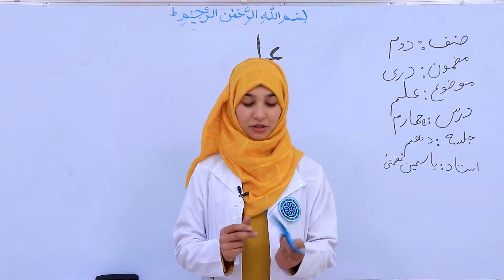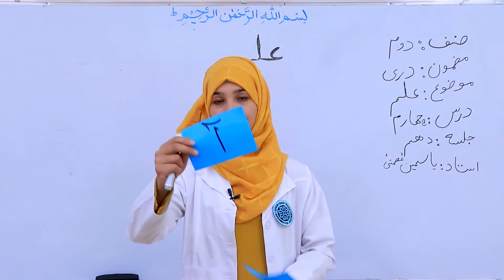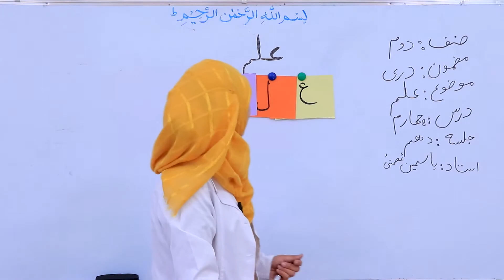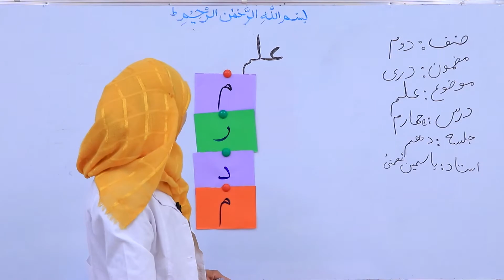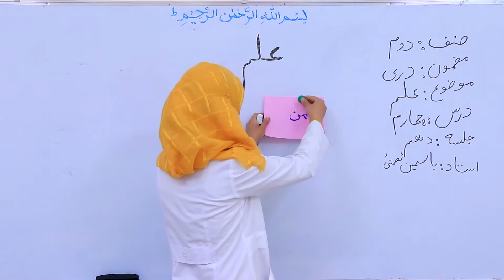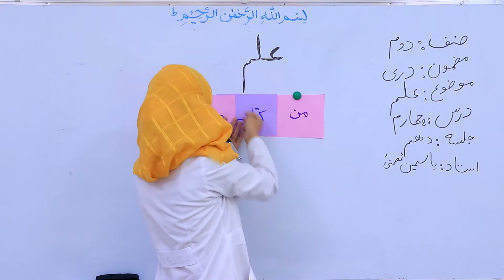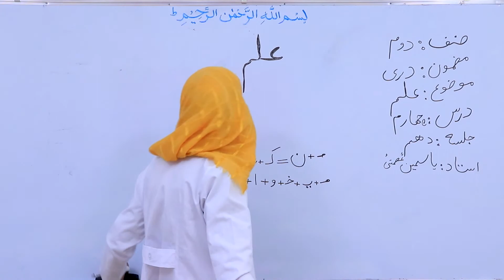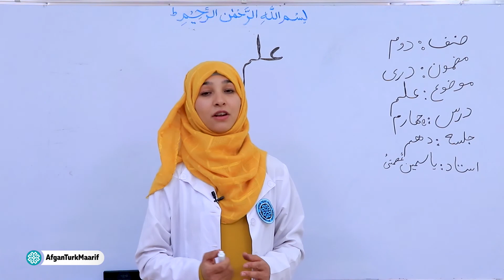دری صنف دوم - علم - قسمت 1